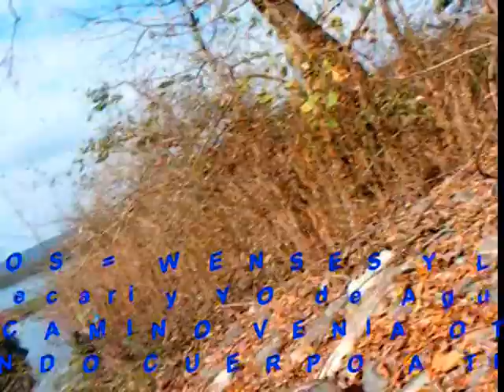Urgent Fury 3 Jujuy f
Fecha: 9 - 10 y de Julio Hora de comienzo: 9 de Julio a las 1400Horas comienzo de primer juego Lugar: Dique La Cienaga - Jujuy